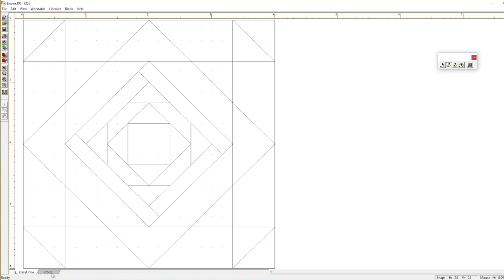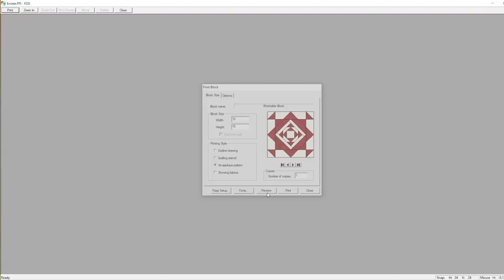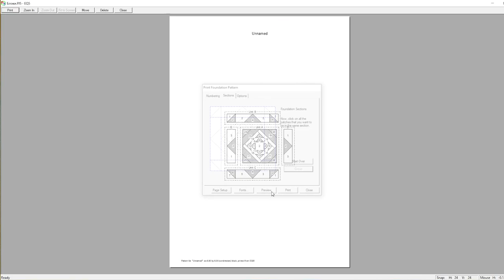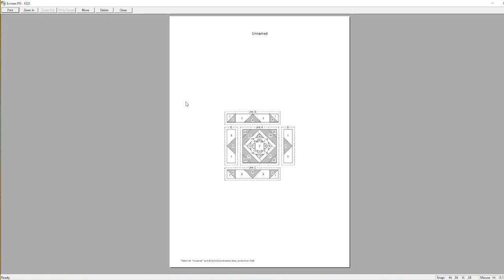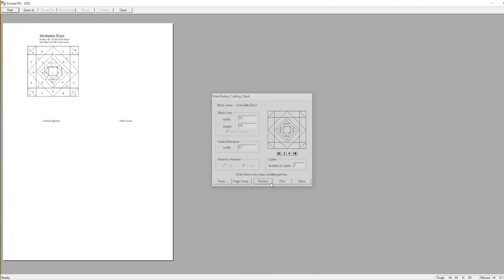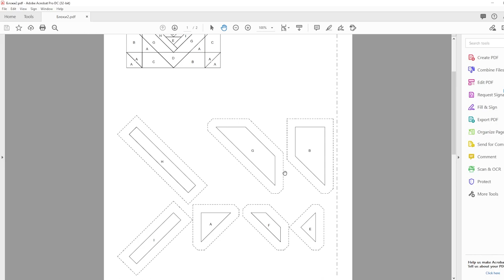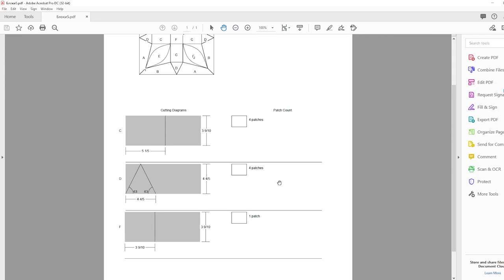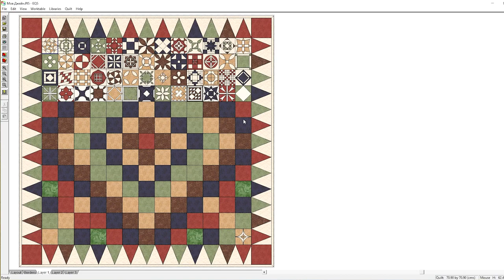Как распечатать блок с шаблонами в Electric Quilt 5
Друзья, привет!
В этом видео хочу показать, как можно распечатать блок с шаблонами, чтобы можно было его сшить. Разберемся, как это сделать на двух вариантов блока: на геометрическом и с аппликацией.

Пробуйте, шейте!
Если будут вопросы, пишите в комментариях, отвечу с удовольствием!